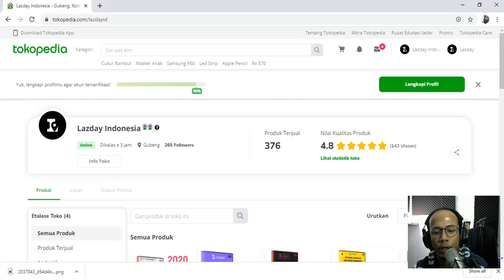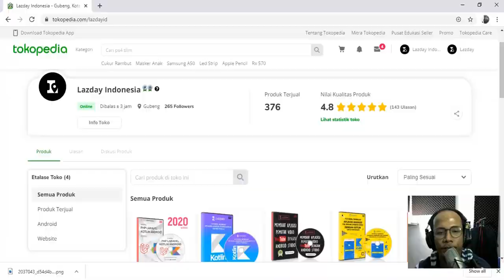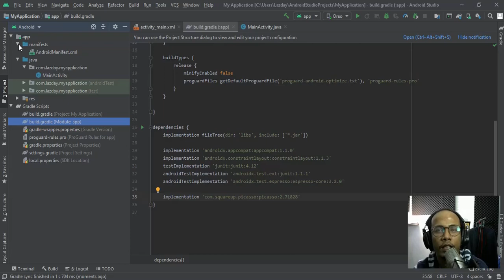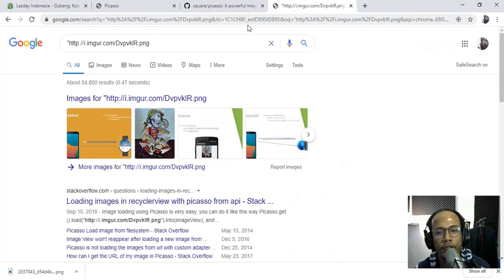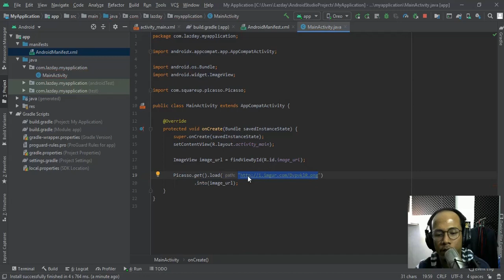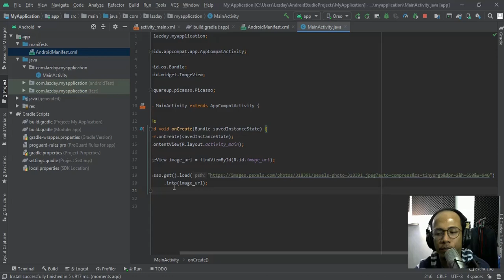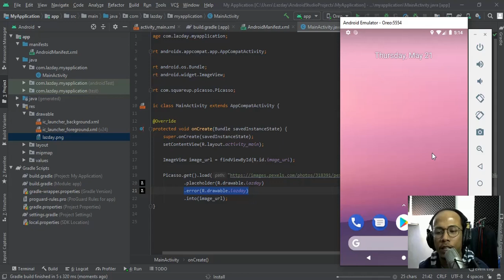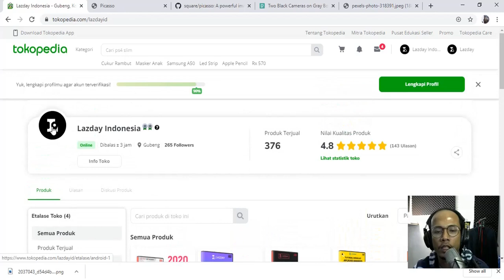Tutorial Android Retrofit - 2. Menampilkan gambar dari url dengan Picasso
Seperti halnya menampilkan data dari API ke Android, menampilkan gambar dari link/url/internet juga tidak kalah pentingnya. Picasso is A powerful image downloading and caching library for Android. Temen-temen bisa menggunakan Picasso untuk mengatasi masalah ini dengan mudah dan cepat.